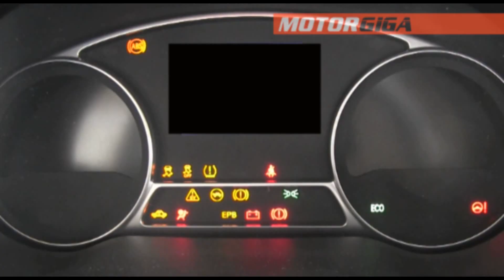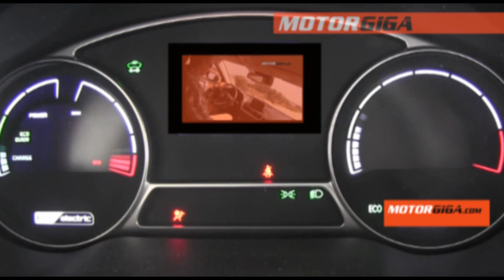Suzuki Celerio plazas traseras